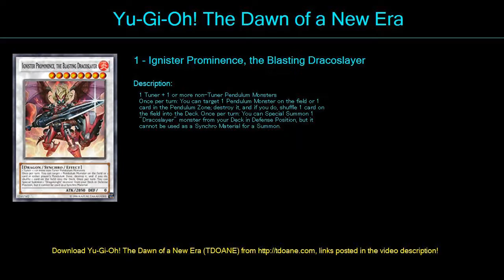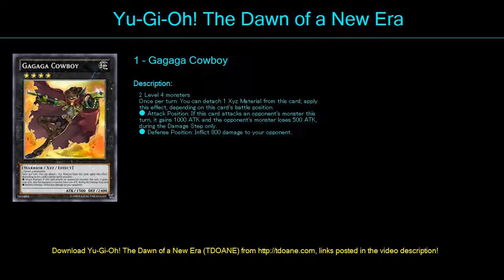Empowered Warrior Deck Profile April 2016